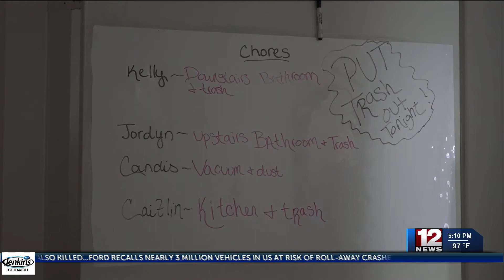Founder's Day of Caring: Phoenix Recovery House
One of the United Way's partner agencies, Phoenix Recovery House, helps women who have struggled with addiction get back on their feet.